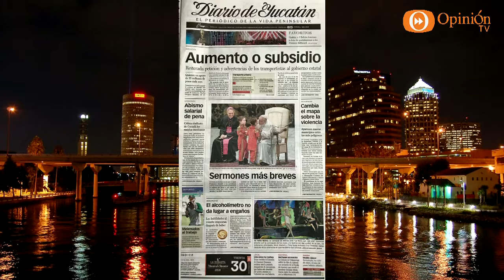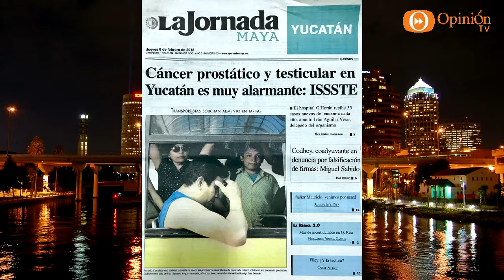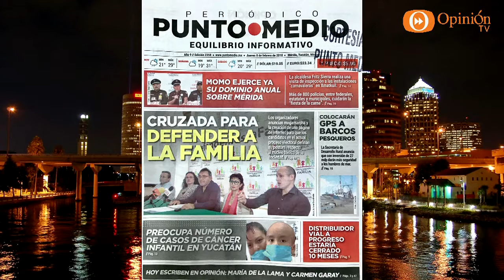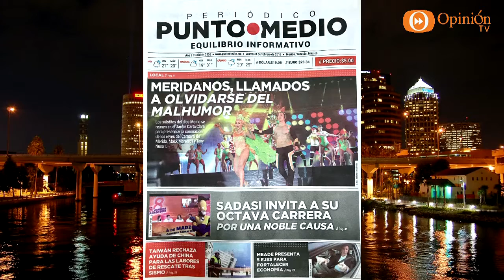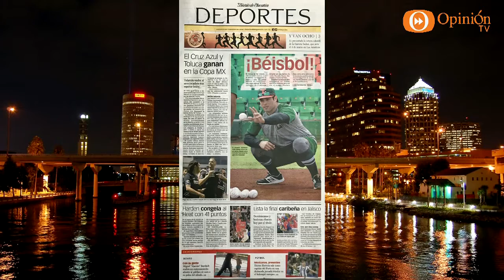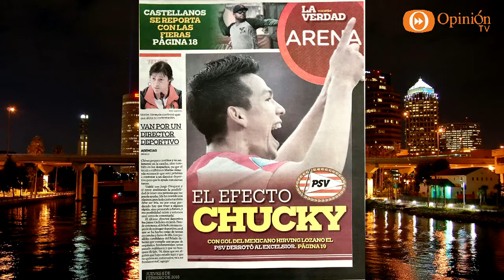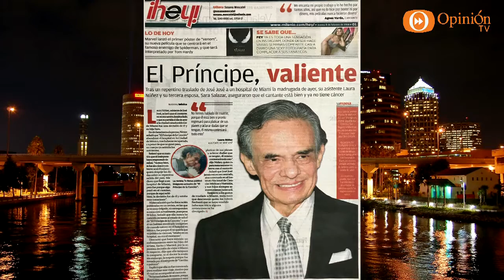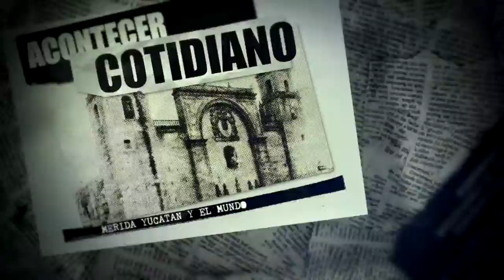Hojeando la Noticia 08 Febrero 18